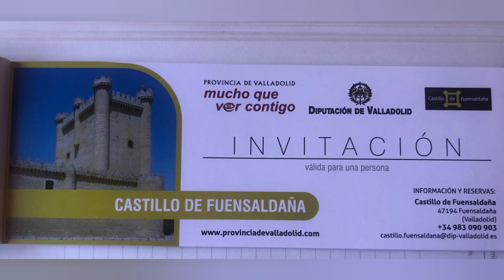CASTILLO de FUENSALDAÑA.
Paseo Cultural 62.
Viernes 26/08/2022.
Salimos con La Regional a las 16,30 desde
Estación Autobuses
Plaza Poniente
Avda. Gijón.
Nos vamos hasta MUCIENTES donde iniciamos ruta a Fuensaldaña.
Opcional visita al Castillo y regreso a Valladolid por el itinerario que elijamos los participantes.